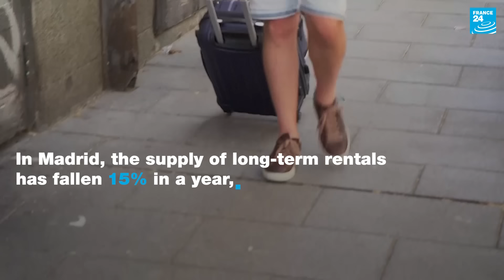Spain’s housing crisis sees homelessness rise as tourism booms • FRANCE 24 English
Carmen Cajamarca has been renting a flat in the same Madrid building for 25 years. But now, the building’s owner has decided to turn the apartments into holiday rentals and Carmen and her neighbours have been told they have to leave. They are among a growing number of Spaniards who are finding themselves being priced out of the rental market amid a boom in short-term rentals on platforms such as Airbnb that, combined with a lack of social housing, has seen some forced to live on the streets.